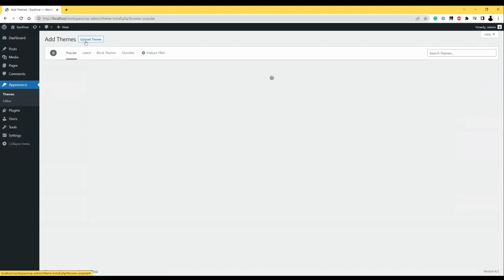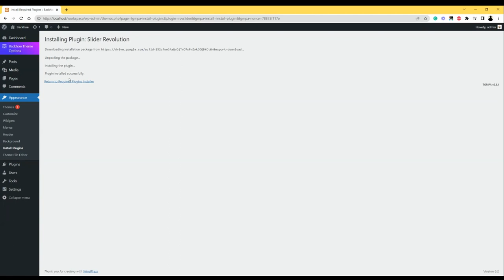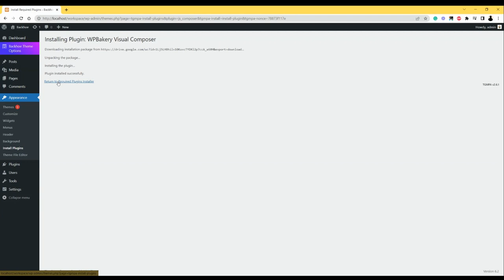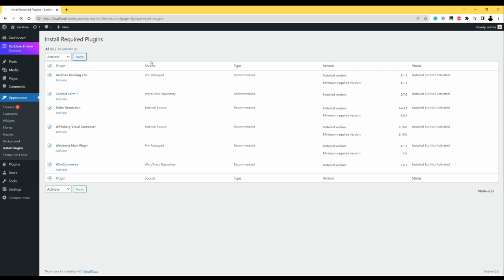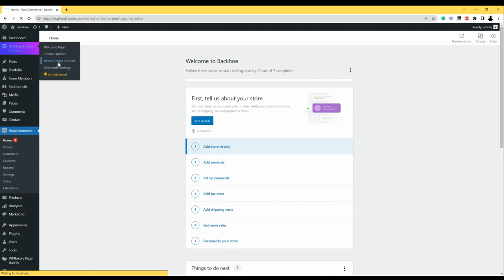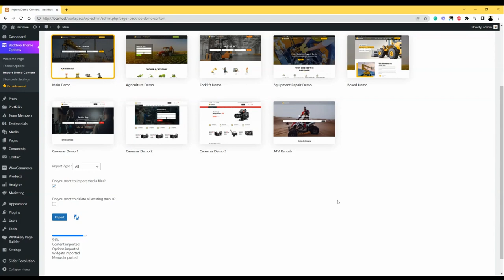Installation Tutorial of Backhoe - Construction Equipment Rentals WordPress Theme